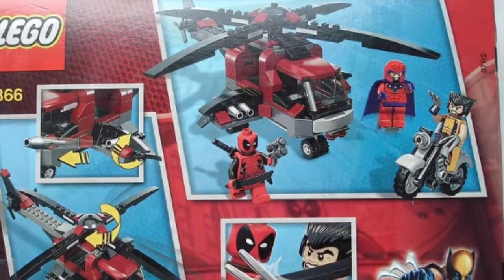Could There be anymore LEGO X-men sets?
Could There be any more LEGO X-men sets?